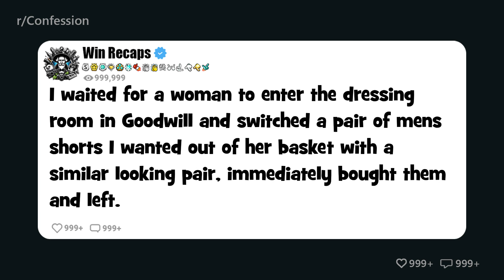I waited for a woman to enter the dressing room in Goodwill and switched a pair of mens shorts I wan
Reddit, Reddit Stories, Reddit Confession, AITA

I waited for a woman to enter the dressing room in Goodwill and switched a pair of mens shorts I wanted out of her basket with a similar looking pair, immediately bought them and left.
author: u/[deleted]

reddit confessions disturbing, reddit confessions affairs, reddit confessions funny, Reddit confessions cheating, reddit confessions reaction, Reddit confessions stories, reddit confessions